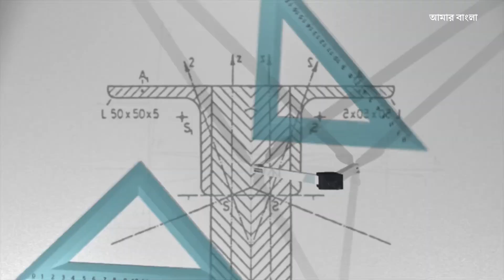Bulgaria an Amazing Country in Bengali | বুলগেরিয়া দেশের অসাধারণ সুন্দরী বউ | AmarBanglaFacts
Video of Bulgaria an Amazing Country in Bengali | বুলগেরিয়া দেশের অসাধারণ সুন্দরী বউ AmarBanglaFacts বুলগেরিয়া BulgariaBangla একটি অসাধারণ দেশ,সুগন্ধি দেশ বুলগেরিয়া, বুলগেরিয়া,কেন ও কিভাবে আসুন এই ভিডিওটি পুরো দেখলে বুঝতে পারবেন। কারণ আজ আমরা এই ভিডিওটিতে বুলগেরিয়ার কিছু অজানা ও মজার বিষয় গুলি জানাব। amazing facts about bulgaria in bangali,amazing facts about bulgaria,10 amazing facts about bulgaria,amazing fact in bangla,famous facts about bulgaria,বুলগেরিয়া সম্পর্কে আশ্চর্যজনক ঘটনা, bulgaria,facts about bulgaria,bulgaria country,bulgaria documentary,bulgaria history,amazing facts about bulgaria,interesting facts about bulgaria,বুলগেরিয়া,বুলগেরিয়া দেশ,facts about bulgaria in bangla,বুলগেরিয়া বউ বাজার,বুলগেরিয়া কেমন দেশ,বুলগেরিয়া ব্রাইড মার্কেট,বুলগেরিয়া জীবনযাত্রা,রুপার ডায়েরি, বুলগেরিয়া বিয়ের বাজার, Bulgaria an Amazing Country in Bengali | বুলগেরিয়া দেশের অসাধারণ সুন্দরী বউ
Wath More Videos & Our Series▼

Topics in the video: বুলগেরিয়া একটি অসাধারণ দেশ,সুগন্ধি দেশ বুলগেরিয়া,বুলগেরিয়া,amazing facts about bulgaria in bangali,amazing facts about bulgaria,10 amazing facts about bulgaria,amazing fact in bangla,famous facts about bulgaria,বুলগেরিয়া সম্পর্কে আশ্চর্যজনক ঘটনা, bulgaria,facts about bulgaria,bulgaria country,bulgaria documentary,bulgaria history,amazing facts about bulgaria,interesting facts about bulgaria,বুলগেরিয়া,বুলগেরিয়া দেশ,facts about bulgaria in bangla,বুলগেরিয়া বউ বাজার,বুলগেরিয়া কেমন দেশ,বুলগেরিয়া ব্রাইড মার্কেট,বুলগেরিয়া জীবনযাত্রা,রুপার ডায়েরি, বুলগেরিয়া বিয়ের বাজার, Bulgaria an Amazing Country in Bengali | বুলগেরিয়া দেশের অসাধারণ সুন্দরী বউ